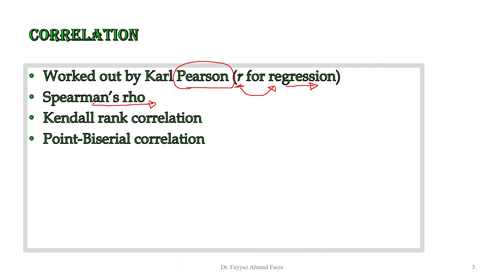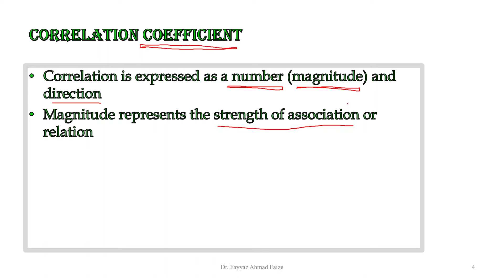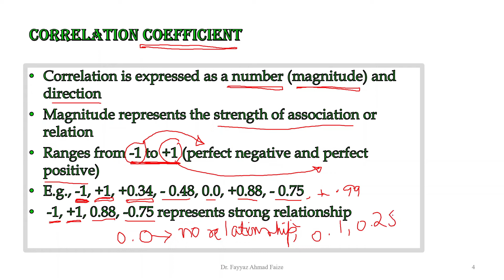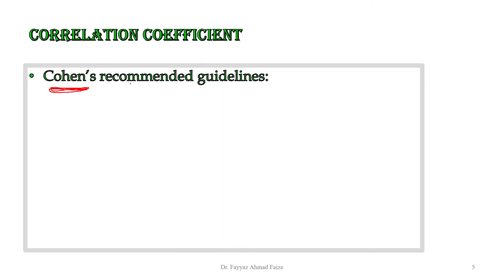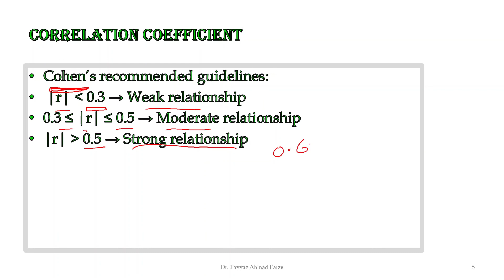2. Correlation coefficient and magnitude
Correlation coefficient, magnitude of correlation,